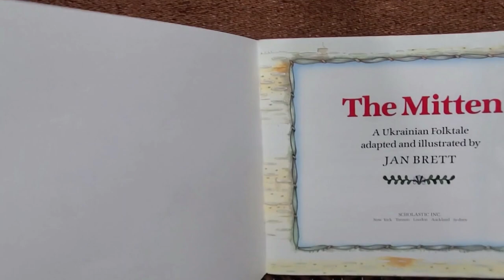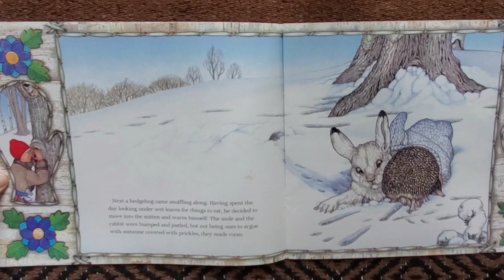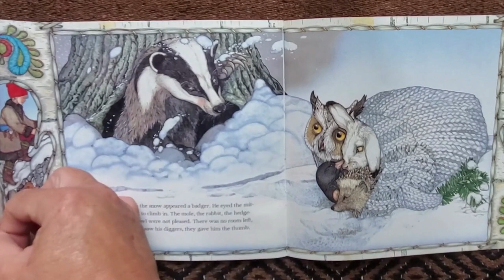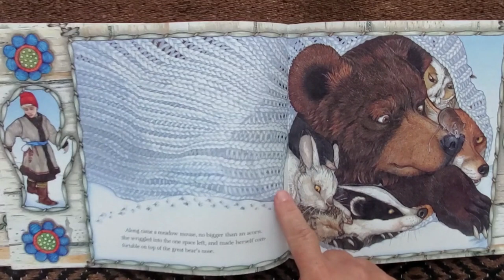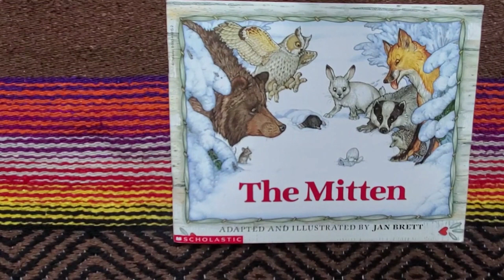"The Mitten" by Jan Brett, read by Books with Grandma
Today I read, "The Mitten".